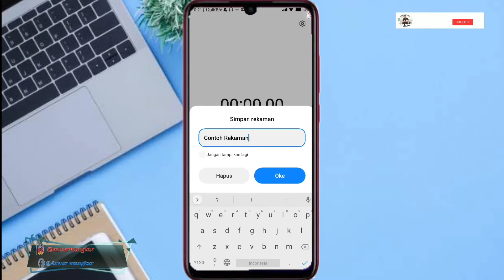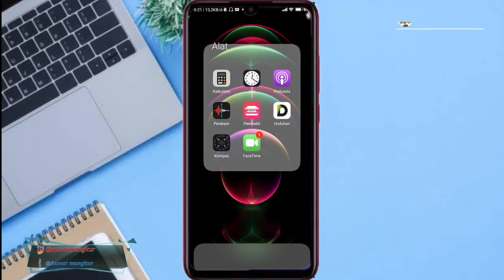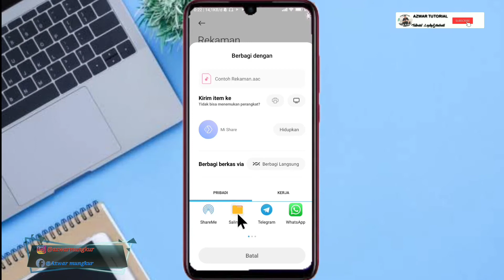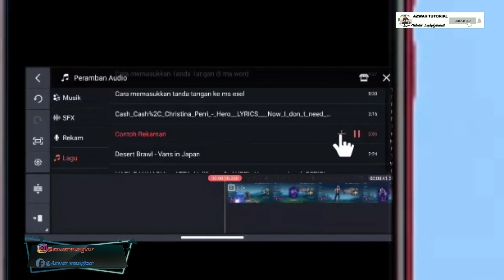CARA MENGATASI KINEMASTER ERROR " REKAMAN SUARA TIDAK MUNCUL"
CARA MENGATASI KINEMASTER ERROR " VOICE NOTE TIDAK MUNCUL"